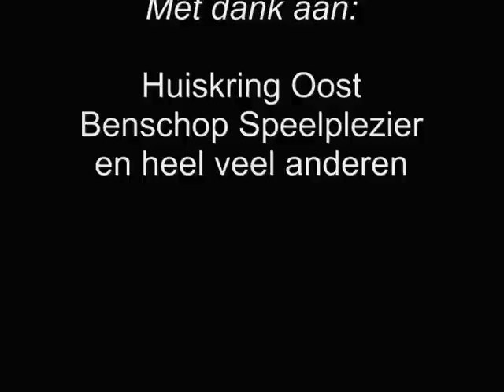gemeentedag 10-09-2011.WMV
Een impressie van het middagprogramma van de gemeentedag 2011 van de hervormde gemeente van Ottoland.